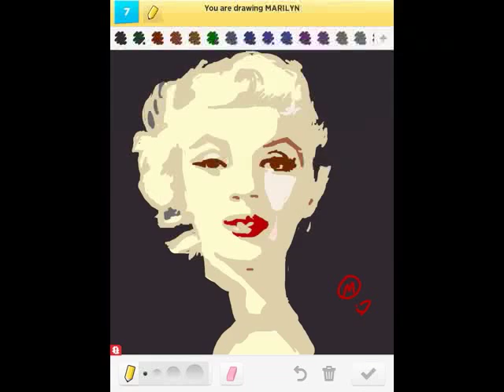Whistlebinky's "Marilyn" on Draw Something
This is an in-progress video of my drawing of "Marilyn" for the DrawSomething app.

The background music is Sinéad O'Connor's cover of "I Want To Be Loved By You."